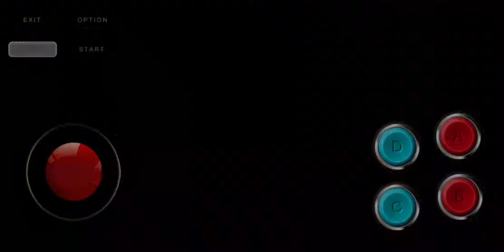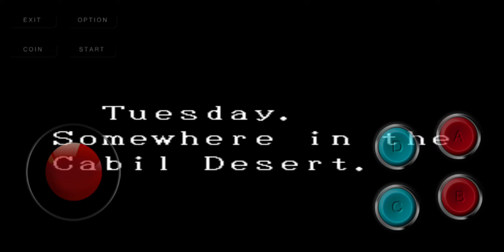안드로이드 mame4droid 0.139u1 (Osman)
에뮬레이터 mame4droid 0.139u1 (Google Play 설치가능)